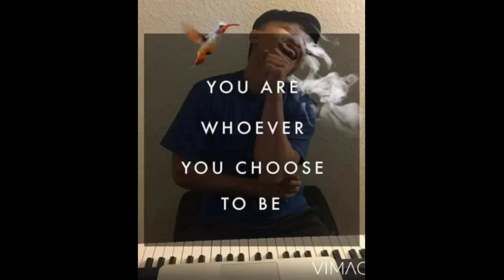July 24, 2019